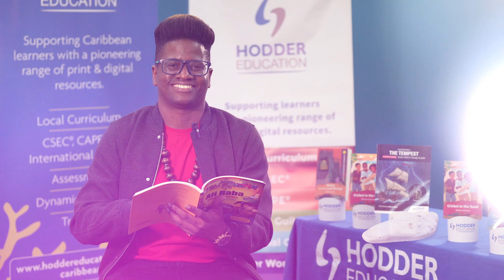World Read Aloud Day 2023: Ultra Simmo - Anancy and the Goat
Join Hodder Education as we celebrate World Read Aloud Day. From the safety and security of your home, listen to and view our entertaining readings by celebrities from Trinidad & Tobago.